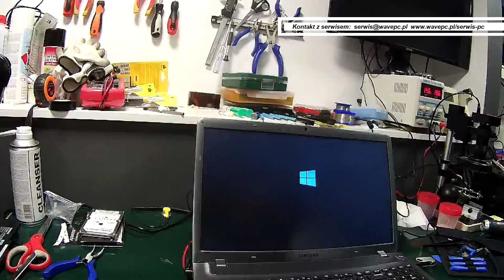SERWIS tylko dla wytrwałych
Narzędzia niezbędne i te przydatne w serwisie komputerów. Z niektórych sam korzystam: Aluminiowa taśma samoprzylepna Absolutna podstawa to zestawy wkrętaków I oczywiście multimetr (może ale nie musi być z TrueRMS) 1 (takie sensowne minimum) 2 (fajna opcja z automatycznym doborem zakresu pomiarowego) 3 (sprzęt bardziej zaawansowany - niepotrzebny na początek) Przydadzą się wam też lutownice – klasyczna kolbowa i Hot Air, a jak macie miejsce i więcej budżetu to polecam też rozlutownice: 1 (takie minimum) 2 (samo Hot Air) 3 (całkiem fajna lutownica kolbowa) 4 (rozlutownica jakiej sam używam, ale polecam zakupić w jakimś sensownym sklepie np. gotronik) Przyda się też zasilacz: 1 (niestety nie znalazłem go na ceneo) Z takich bardziej przydatnych rzeczy warto jeszcze wymienić: 1 (kompresor) 2 (myjka) No i inne przydatne, jak drugi komputer czy bardziej zaawansowane: stacja BGA. Ale to już zupełnie inny temat… 😊

Nagrywam:
Kamery:
Platforma testowa:

SSD2:
ADATA SP550 480GB
Płyta główna:
Grafika:
Gigabyte GTX1080 8GB Aorus